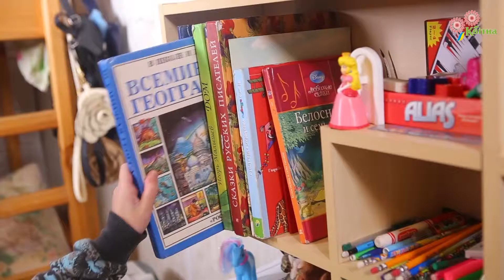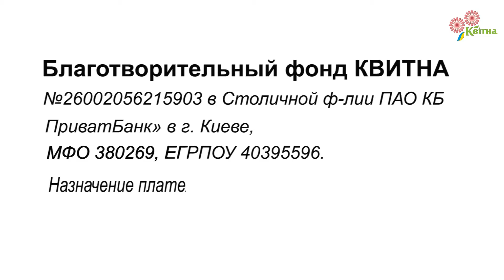Анжелика Арсентьева: "Все получается, когда рядом мама"